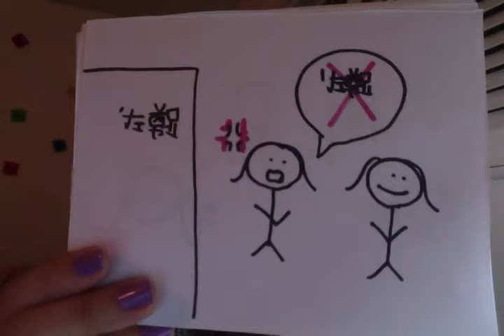芽波：第二个日记